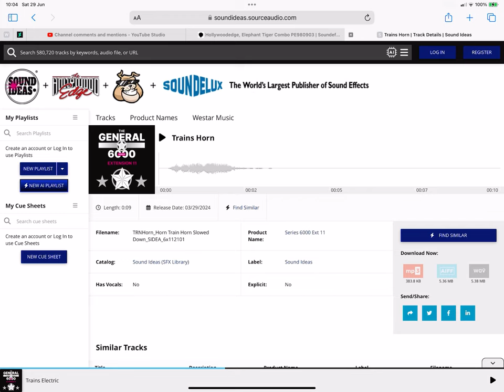What Kind Of Train Horn Is This? 32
Especially annoying that there’s not many new train sounds in the General Series 6000 Extension 11.